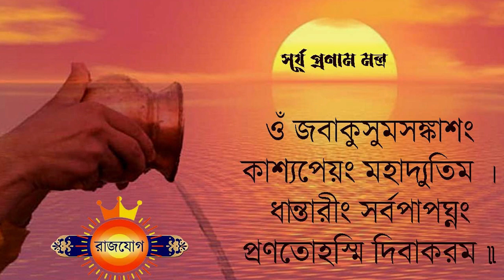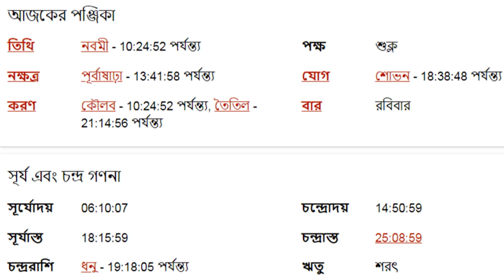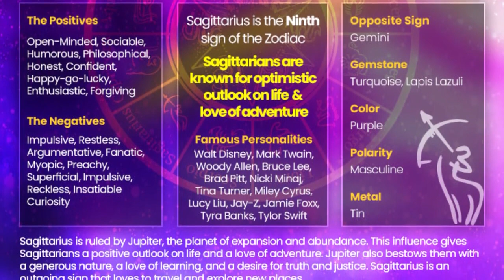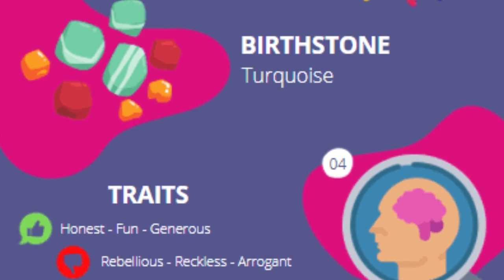ধনু রাশি - ২৪শে সেপ্টেম্বর ২০২৩ - Dhanu Rashi 24th September 2023 Ajker Rashifal - Sagittarius